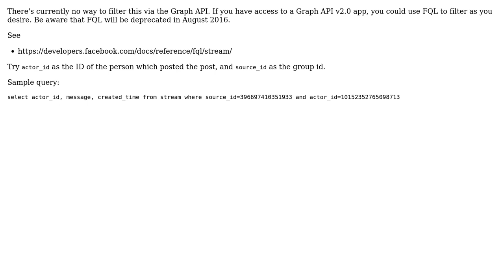Facebook api get post of specific user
With thanks & praise to God, and with thanks to the many people who have made this project possible! You are responsible for your own actions.